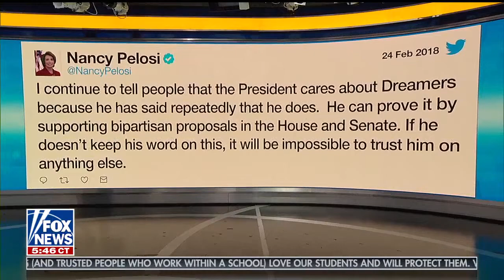Phillip Stutts Joins Fox and Friends 2/25